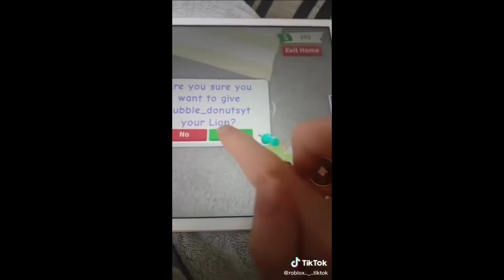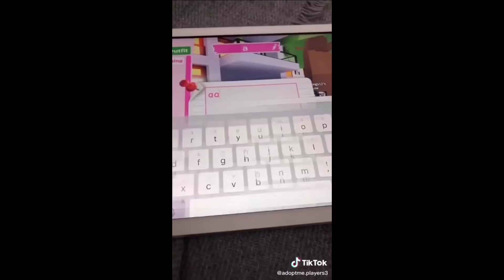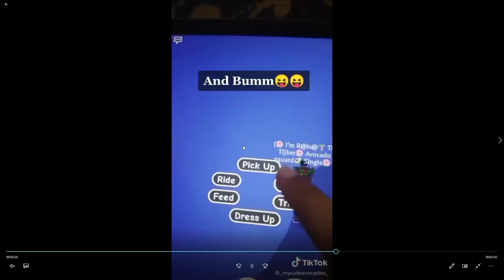Aku Pakai TIKTOK HACKS Untuk Masuk Ke Tempat Rahasia Di Adopt Me! (Roblox)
Hai. bisakah kita duplicate pets pakai tiktok hacks? jadi disini kita mencoba banyak tiktok hacks, kira kira gimana ya? jangan lupa nonton sampai habis ya :D